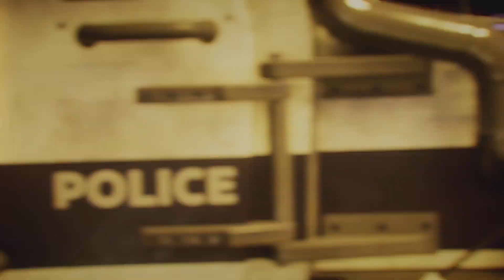Gotham Knights Part 1